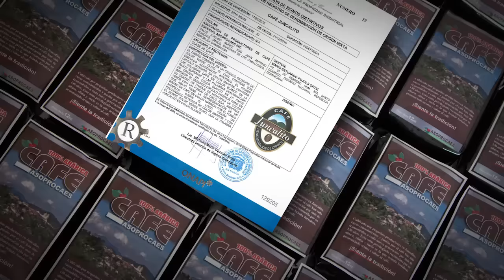Café de Juncalito